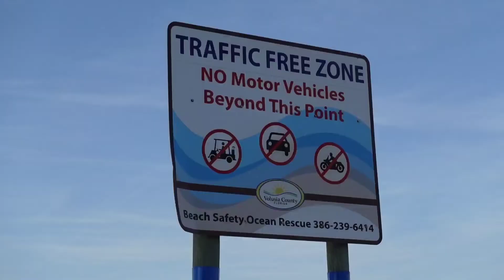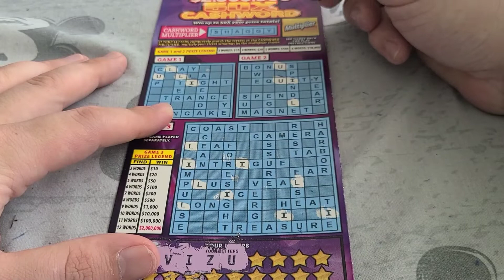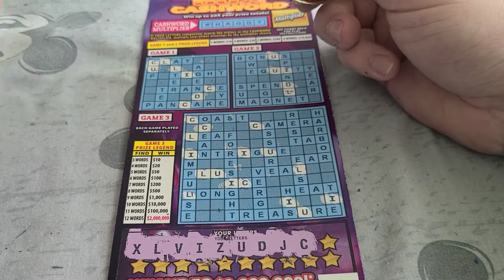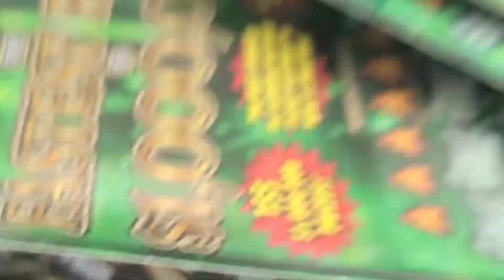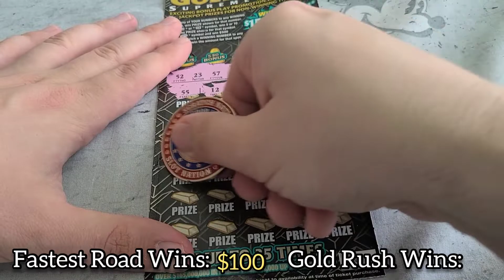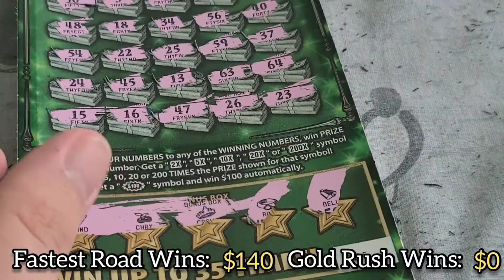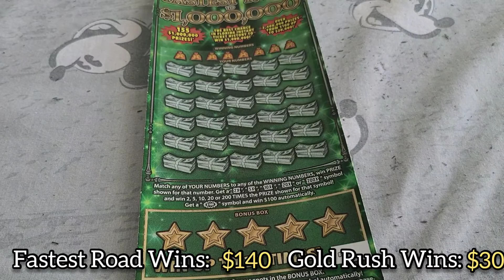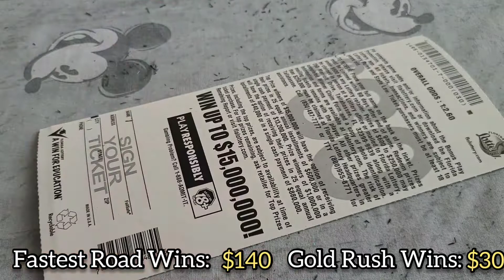Battle Of Florida's Most Expensive Lottery Tickets: Fastest Road Vs Gold Rush! $30 Each!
Hello everyone!

We really appreciate your love and support!

Anything you send will be opened on camera and featured on the channel, unless stated otherwise, we can accept gifts of all sizes from letters to packages!
Send to:
Mega Millions Mike
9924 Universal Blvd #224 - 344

Remember this is not gambling advice and good luck! 😎